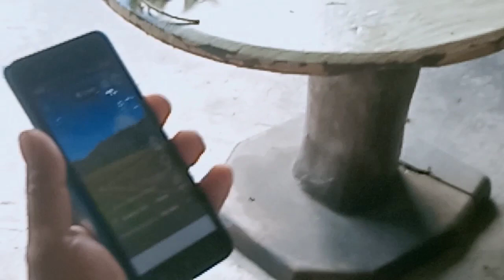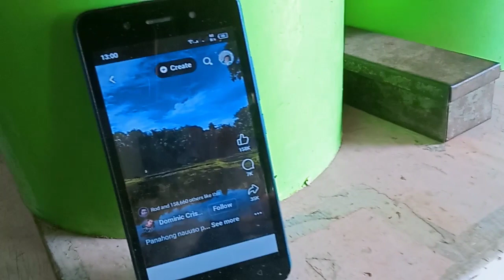Number 1 fan ni Tiya delie, kala radyo cellphone pala